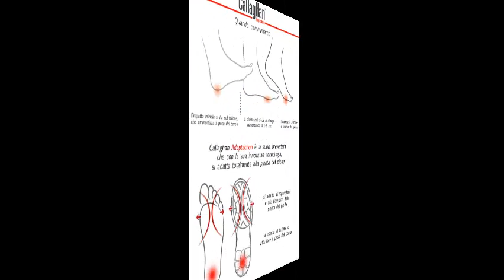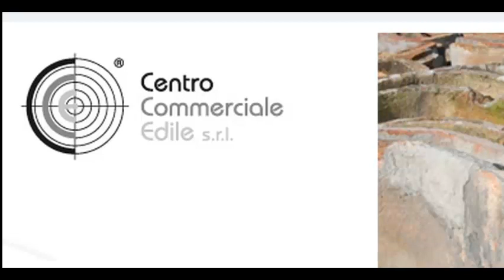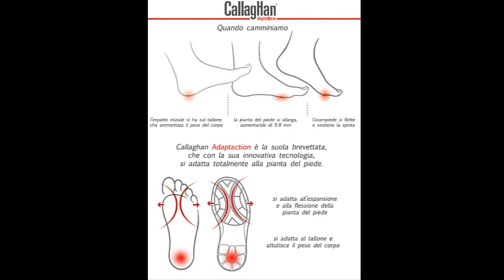News del 24 Settembre 2014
Globus Radio News del 24 Settembre 2014.
In studio Antonella Guglielmino e Sara Russo.
Le news si potranno guardare ed ascoltare da Lunedì a Venerdì alle ore 13 e in replica alle ore 19.45 .

Guarda: "Intervista a Cristina D'Avena"